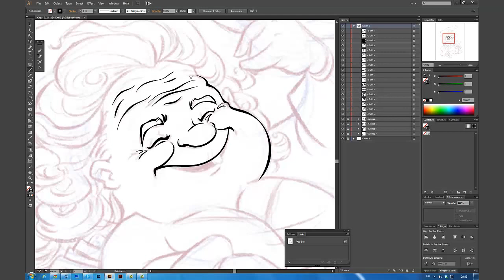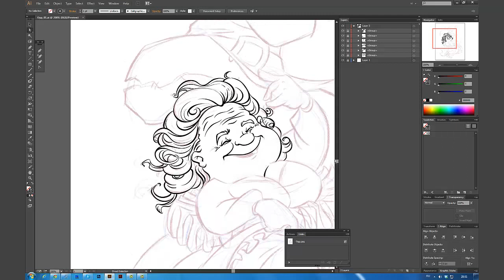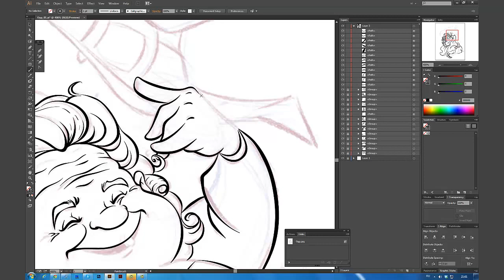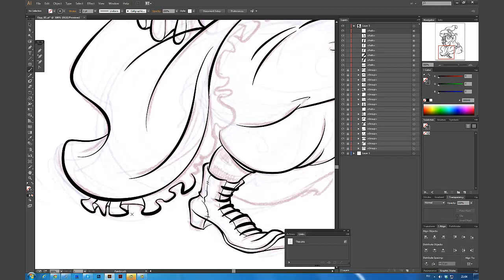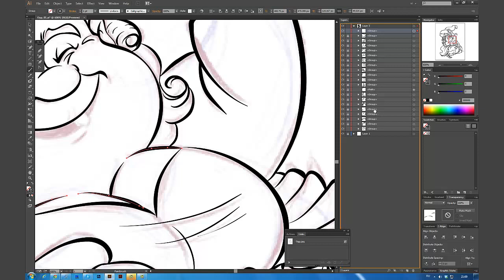Outline in Adobe Illustrator (Gytha Ogg)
My first video, how I create a vector outline in Adobe Illustrator CC